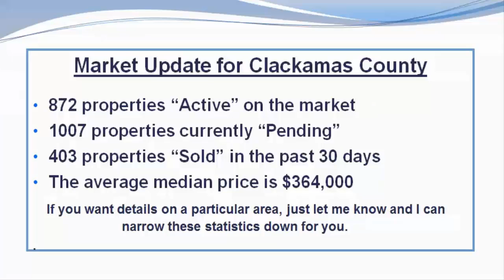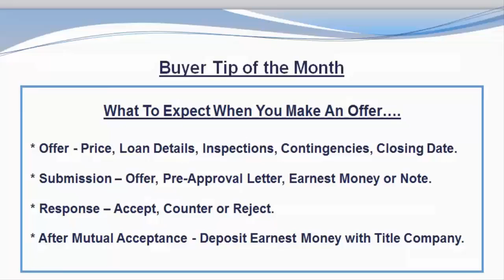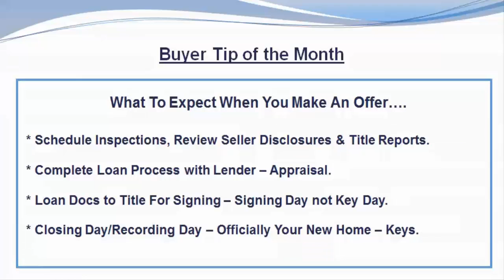Shirley's market update and buyer tip of the month March 2017 What to expect when you make an offer